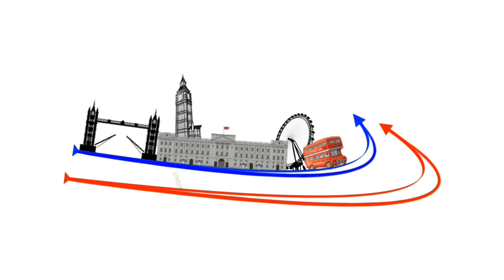Exploring Calton Hill, Edinburgh, Scotland - Vlog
Calton Hill is a hill in central Edinburgh, Scotland, it is the city's UNESCO World Heritage Site. It is the location of several monuments and buildings like; the National Monument of Scotland, the Nelson Monument, the Dugald Stewart Monument and more.